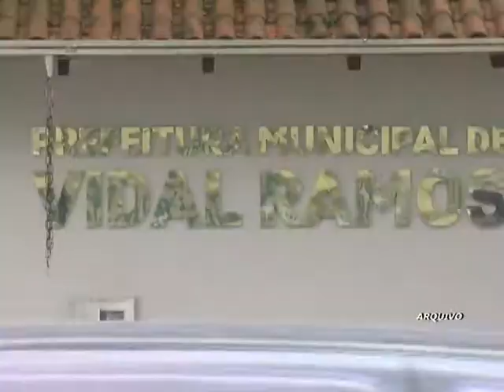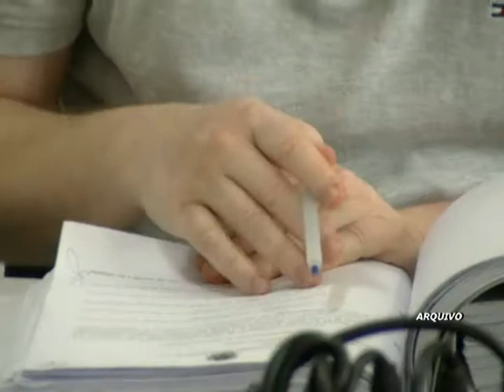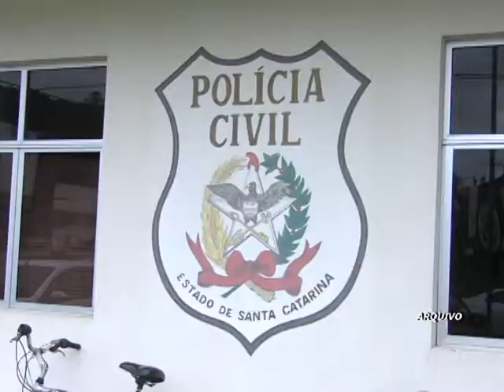Políticos X Justiça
Políticos X Justiça. Veja como estão os processos que alguns políticos da região estão respondendo na justiça